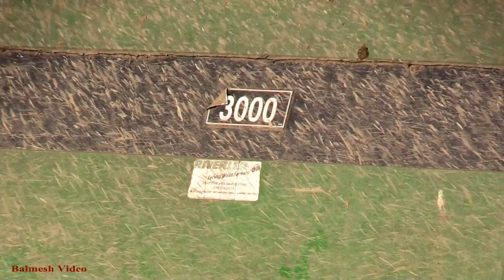Carting Muck with Green and Red Tankers. - and Green Tractors!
Here are the Martin Lewis lads moving slurry from the cowshed to the field, where a nurse tank receives it and a tractor pumps it out to the field.  John Deere and HiSpec action with a New Holland T7.235 also on duty and the Deutz pumping from the nurse tank.